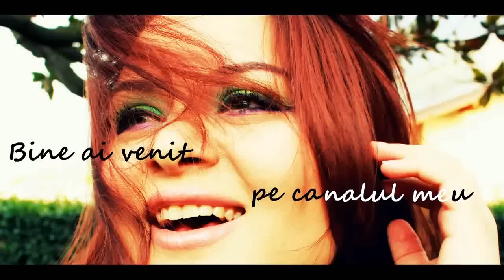Produse Lady's. Pareri.